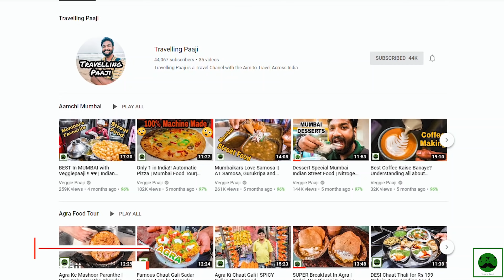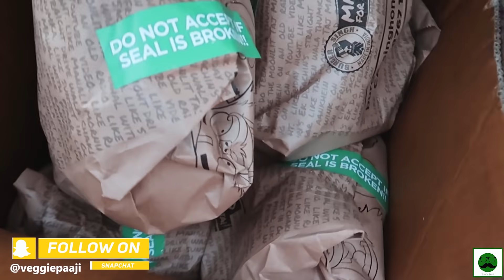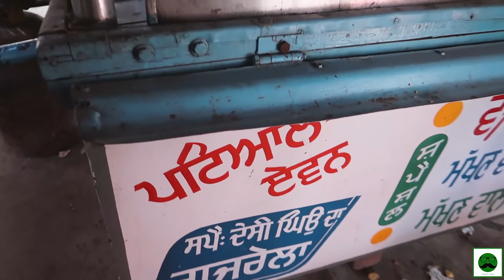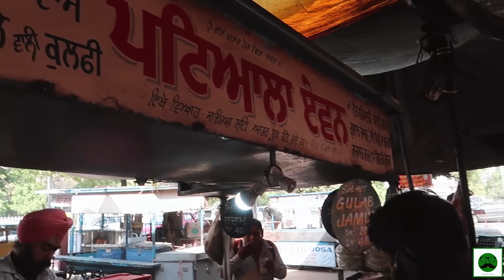Punjab ka Khana aur Punjabi PYAAR with Veggiepaaji | EP 10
In the 10th Episode of Ludhiana Food Series, we will explore Famous Street food in Ludhiana. We will have Nutri Kulche, Veg Biryani with gravy, gulab jamun, chai, pakode, etc from Patiala A1 and Punnu Pakode wala in Ludhiana.

Ludhiana is known for its authentic Punjabi dishes like Chole Bhature and Lassi and modern street food like chowmein burger. In the next few videos, we will explore both sides of Ludhiana Food.

If you like 'Punjab ka Khana aur Punjabi PYAAR with Veggiepaaji | EP 10

This is the 10th Episode of the Ludhiana Food Series

Major Savings On these deals:

Youtube.com/veggiepaaji

Location:  Jhandu Poori, Dilipa Poori Chaura Bazaar
Oberoi Bhature wala

Punjabi dildar hote hai? Mante ho ki nahi? 300k video kal 12bje aaege. Excited?
Comments main batana zarur :)
ULTIMATE JAIPUR TRAVEL GUIDE watch here